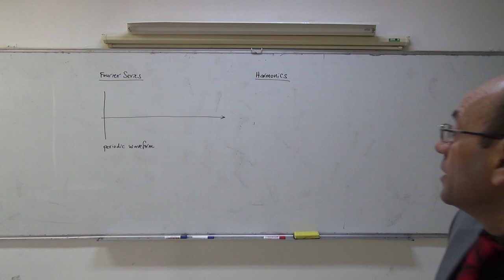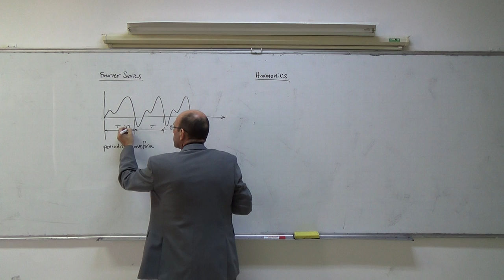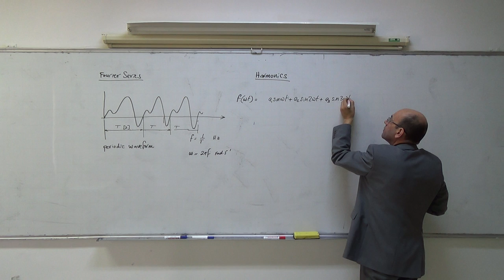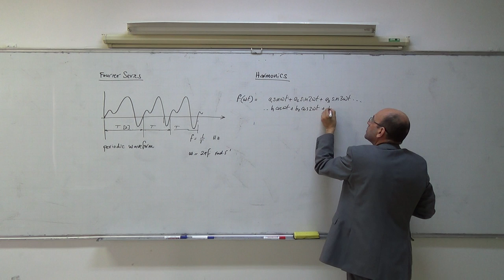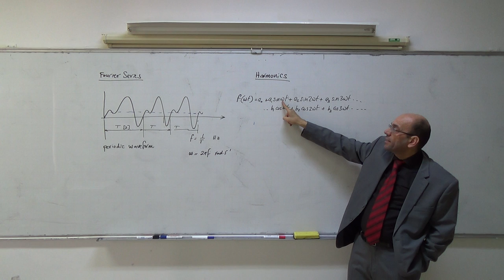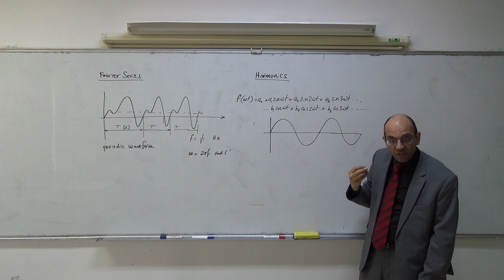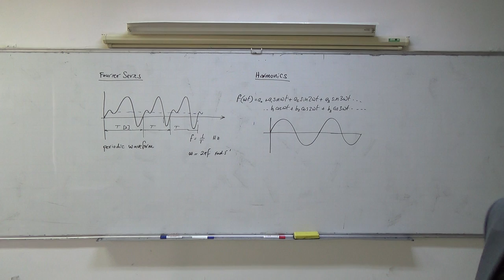Harmonics II: Introduction to the Fourier transform, 16/3/2014